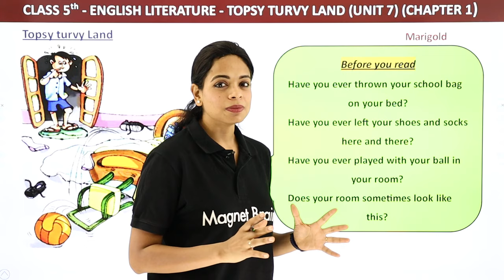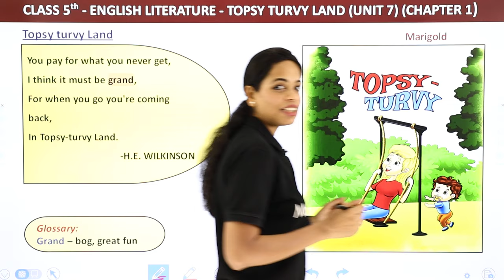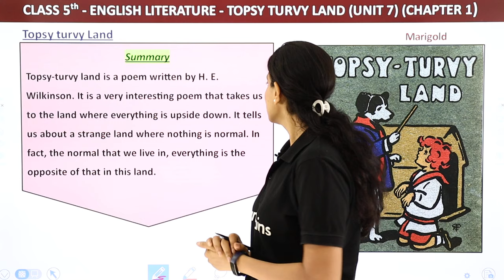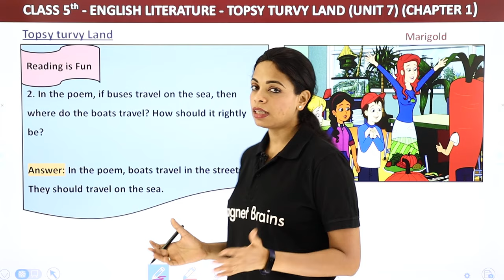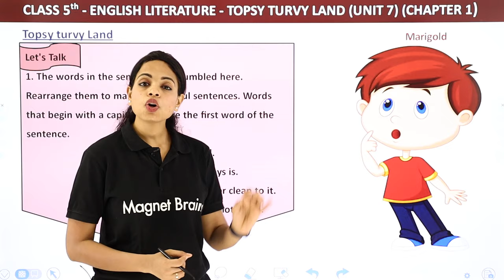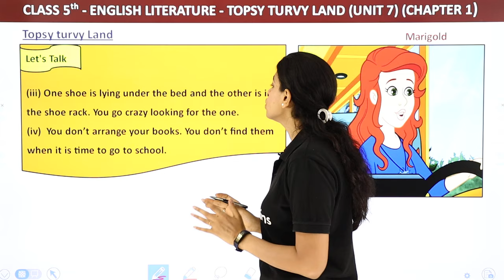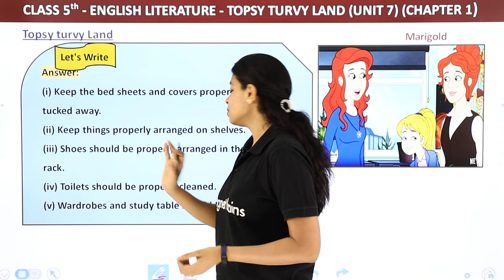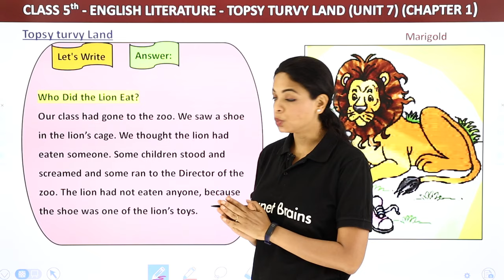Class 5 English Unit 7 | Topsy Turvy Land Poem Explanation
✔️ Class: 5
✔️ Subject: English
✔️ Chapter: Topsy Turvy Land
✔️ Topic Name: Explanation